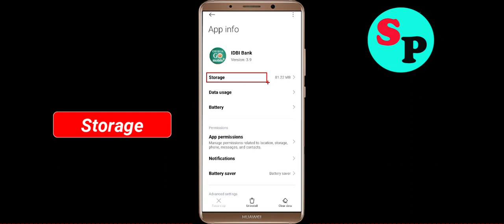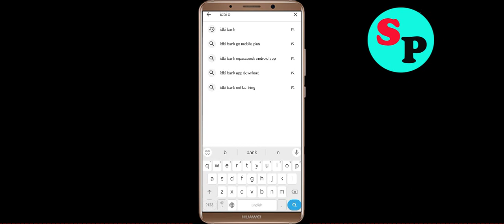Fix IDBI Bank GO Mobile App Black Screen Problem Solutions in Android Phone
In this video section i will show you how to Fix / Solve IDBI Bank GO Mobile App Black Screen Problem Solution in Android. Just follow the steps to fix this issue.

Fix Black Screen Problem On IDBI Bank GO Mobile
Solve IDBI Bank GO Mobile Black Screen in Android